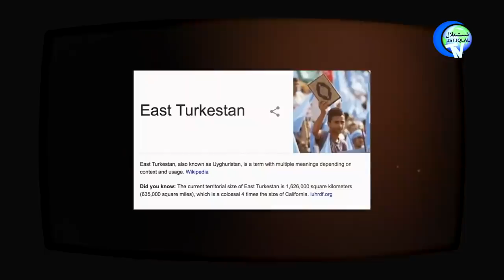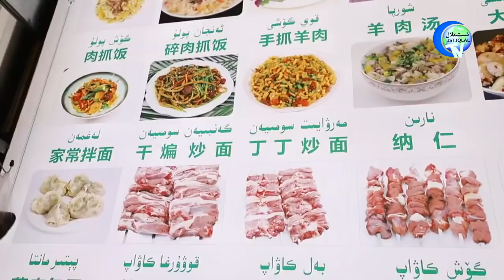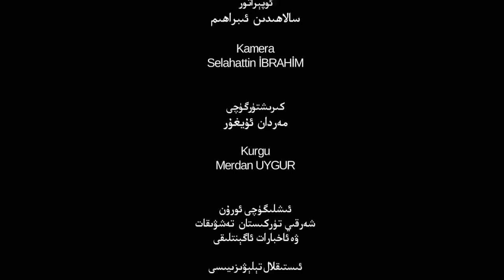ئىستىقلال كۈندىلىك خەۋەرلىرى 2019-05-28